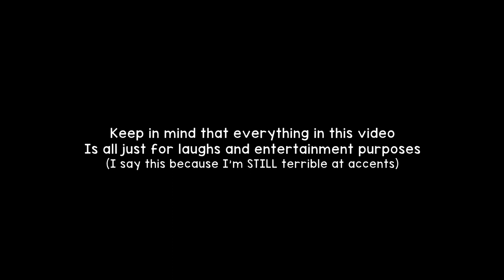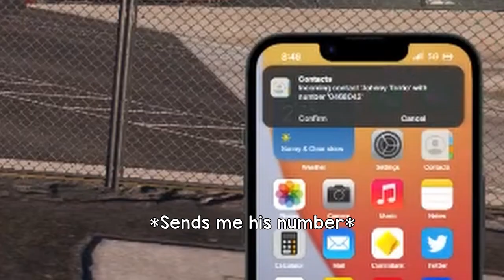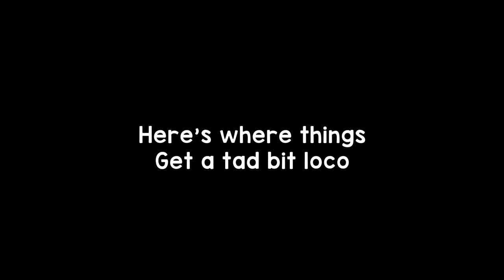MAKING MY MARK | Iconic RP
I swear a margarita is literally just pizza

Music Used //

Chapters //
0:00 - Start of video
0:31 - Chapter Uno: Meeting the fishermen
2:02 - Chapter Uno: Attempting to fish
4:15 - Chapter Dos: Meeting Mario and Señor Sneezy
5:04 - Chapter Dos: Visiting the Lucky Dragon
5:52 - Chapter Dos: The bike accident
7:40 - Chapter Dos: Learning about Tequilala
8:47 - Chapter Tres: Going to Tequilala!
9:58 - Chapter Tres: The Margarita Incident
13:19 - Chapter Cuatro: Becoming a hostage
15:27 - End of video